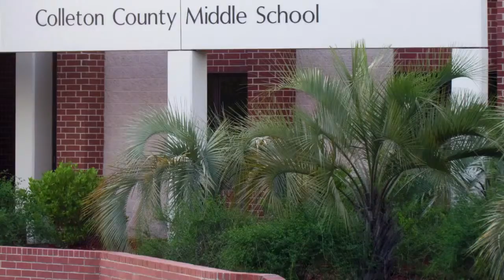Thursday, Nov. 5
This video is about Thursday, Nov. 5